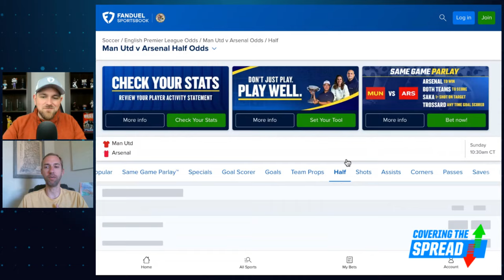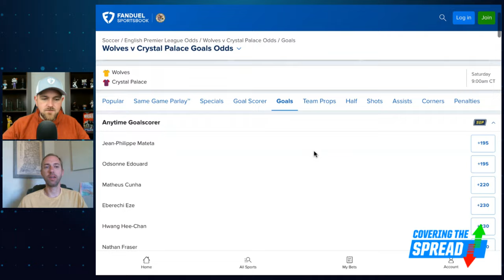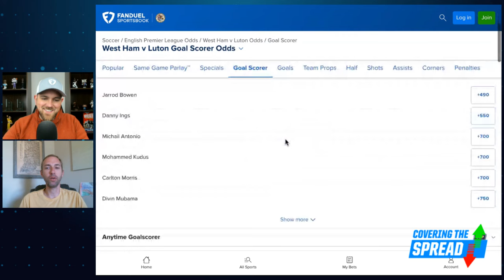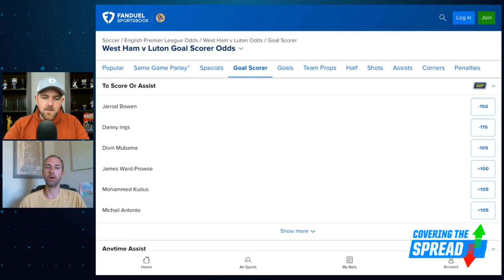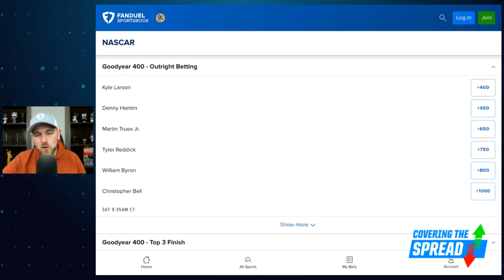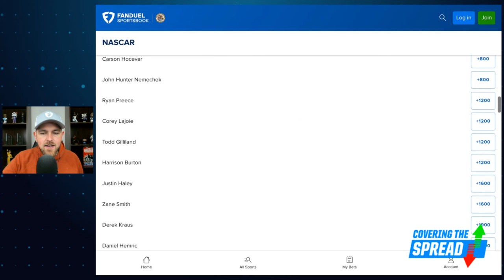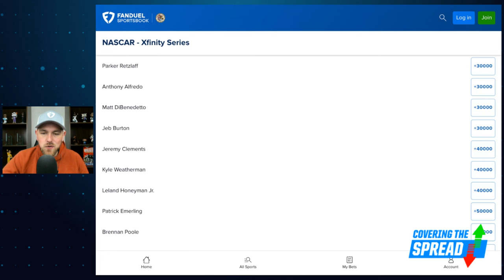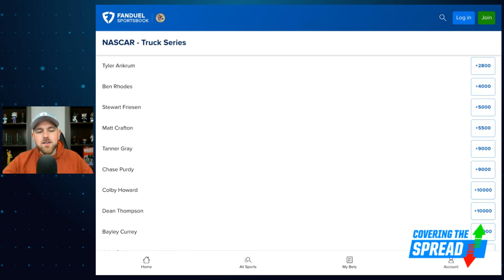EPL Matchweek 37 & NASCAR Betting | Covering the Spread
Arsenal versus Manchester United headlines Matchweek 37 as the English Premier League season winds down. Which bets stand out for that match and others at FanDuel Sportsbook? FanDuel Research's Austan Kas joins Jim Sannes to preview that match and discuss his favorite bets of the week. Later, Sannes previews this week's NASCAR races in Darlington and discusses his favorite bets in each.

4:55 EPL MATCHWEEK 37
13:27 NASCAR BETTING